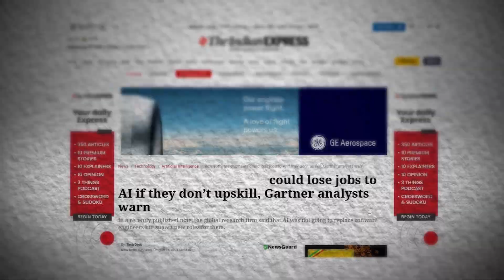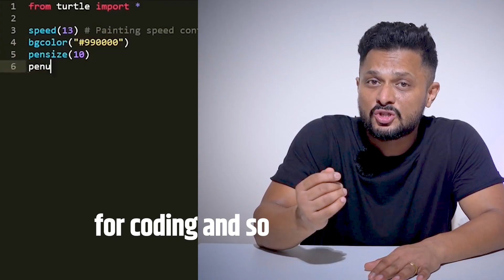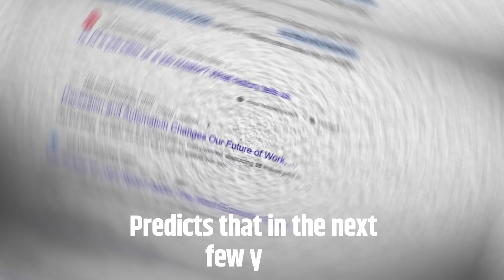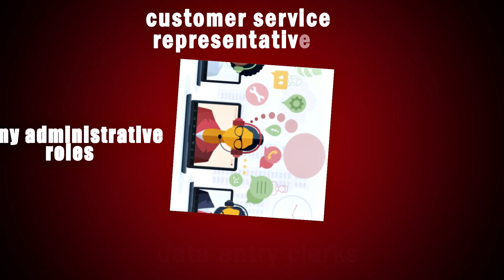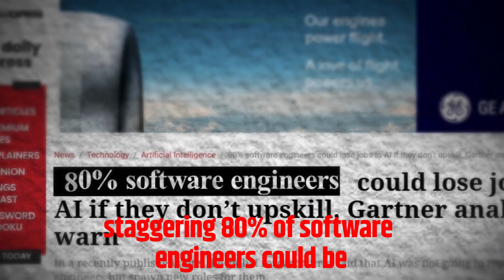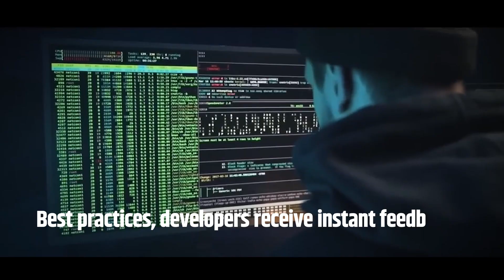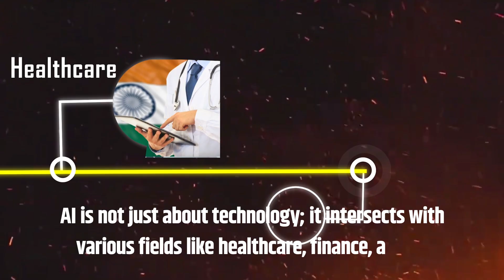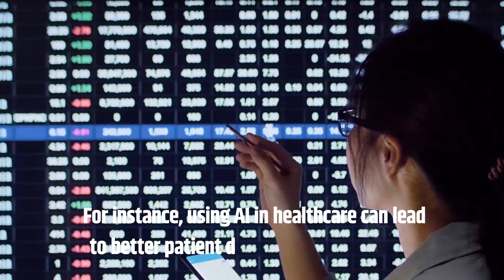AI to Replace 80% of Software Engineers by 2030! - Shocking Job Crisis - Full Report.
In this video, we dive into the shocking reality of how AI is reshaping the tech industry and why 80% of software engineers may lose their jobs in the near future. We’ll explore the rapid advancements in AI tools, the roles most affected, and what this means for the future of coding careers.

References:

1. **Gartner Research**
   - Source: Gartner survey and report

2. **Oak Ridge National Laboratory Research**
   - Prediction: AI may replace software developers by 2040.
- Key Insight: Machine learning and AI are expected to evolve to the point where machines can autonomously write code ([Source]

3. **World Economic Forum Study (2020)**
   - Articles discussing findings:
- **Brainhub.eu**: ["Is There a Future for Software Engineers? The Impact of AI"]